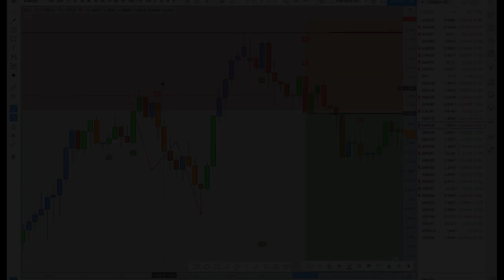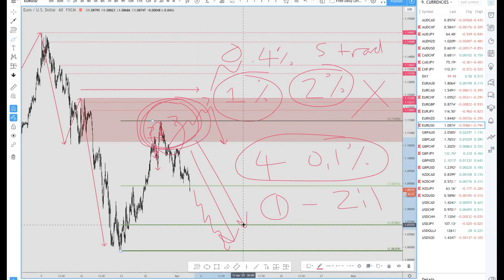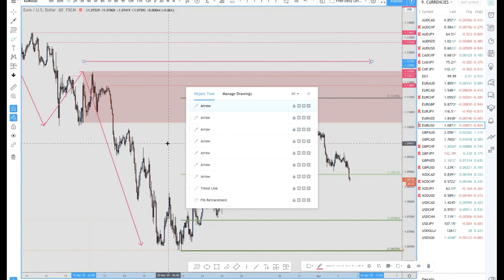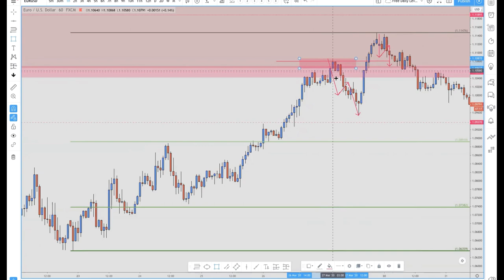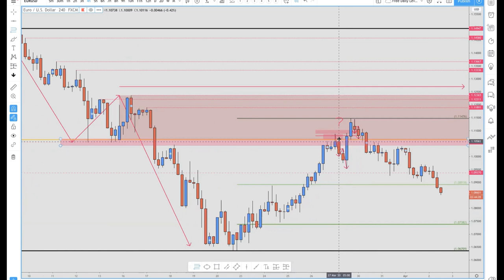KEEP GETTING STOPPED OUT? USE THIS FOREX RISK MANAGEMENT STRATEGY!